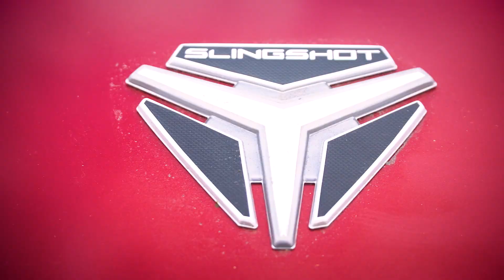Accessories: Sport Seats | Slingshot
Slingshot® and Super Street Bike partnered to show you how easy it is to customize your Slingshot using Slingshot engineered accessories.

Slingshot® is a three-wheeled, open-air roadster that delivers a ride like nothing else you’ve ever experienced. The Ultimate Joyride™.  The Slingshot is powered by a 2.4-liter engine with a five-speed manual transmission and comes in a variety of models that will leave you grinning from ear-to-ear.